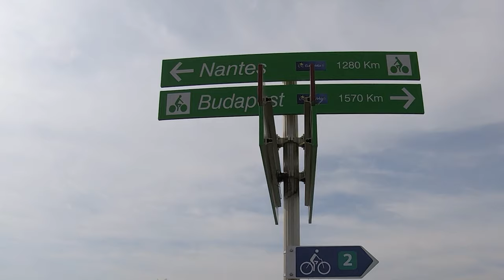WHEELERS EXPRESS #1 ON FAIT 240 KM EN UNE JOURNEE !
Première étape du road trip " A la recherche du Sel" des Wheelers d’Alsace  !

Sur une distance de 240km, les joyeux compères et leurs gyroroues vont suivre l’eurovélo 15 jusqu’à Mulhouse avant d’emprunter l’eurovélo 6 pour rejoindre la France de l’intérieur et notamment la petite ville de franche comté : Clerval. Ils auront le plaisir et l’honneur de trouver sur leurs routes d’autres wheelers d’Alsace et de nouvelles connaissances amoureux de glisses électriques. De la cathédrale de Strasbourg, en passant par Neuf brisach, Mulhouse, Dannemarie, Bourogne, Colombier fontaine c’est 10h00 de ride qui attendent nos héros jusqu’à Clerval.

On salue chaleureusement Olivier S. de nous avoir accompagés depuis Strasbourg et d’avoir fait l’effort surhumain de se lever aux aurores pour participer à ce début d’aventure.

On remercie tout autant Philippe Wozniak le talentueux photographe rétro d’avoir su prendre nos admirables tronches en polaroid et d’avoir comme toujours su répondre présent à l’appel de la wheel alsacienne.

On témoigne de la reconnaissance à Raphael S., le gérant de la boutique ELEQTRON de nous avoir ouvert les portes de son établissement un jour de congé pour que l’on puisse gracieusement recharger nos roues, mais également à sa maman de nous avoir fourni en cigognes.

On rend grâce à Gilles Maillard de nous avoir fait la surprise de sa rencontre sur le chemin mais aussi d’avoir su partager un peu de sa culture,  de sa passion montbéliarde et de nous avoir permis de rencontrer Françoise Jeanparis la sympathique journalise de l’Est Républicain.